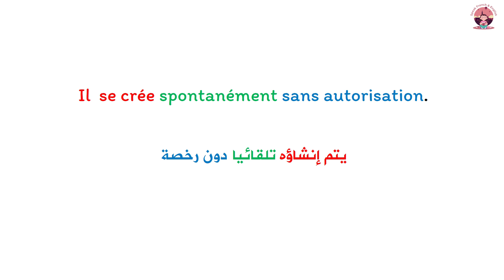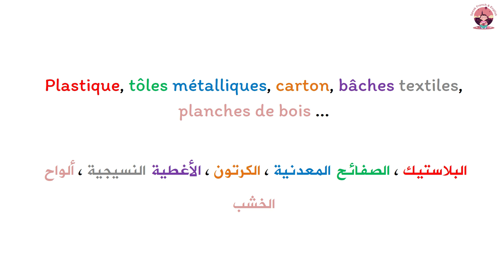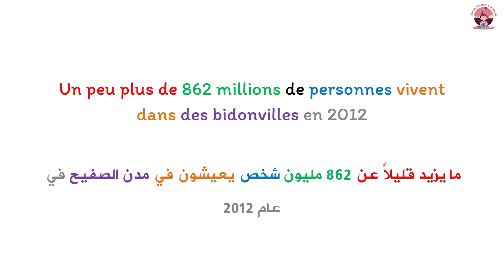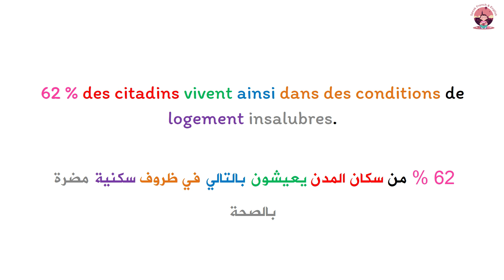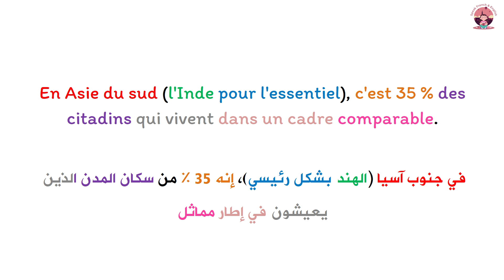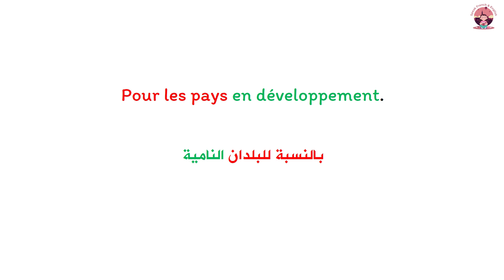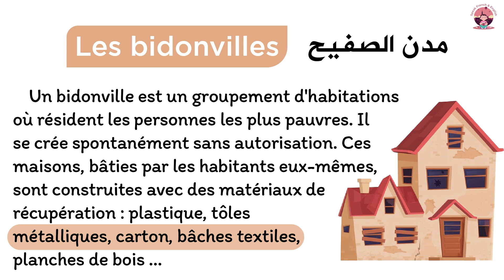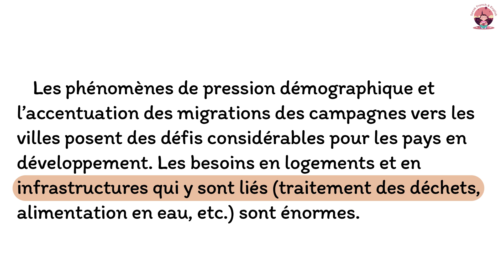Apprendre le français et améliorer la prononciation : texte en français avec la traduction en arabe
تعلم اللغة الفرنسية بسهولة بنفسك  للأطفال و الكبار :  موضوع عن مدن الصفيح بالفرنسية مترجم بالعربية.
 Améliorer votre langue française à l'aide des textes traduits en arabe: un  sujet concernant les bidonvilles.
Les bidonvilles
Un bidonville est un groupement d'habitations où résident les personnes les plus pauvres. Il se crée spontanément sans autorisation. Ces maisons, bâties par les habitants eux-mêmes, sont construites avec des matériaux de récupération : plastique, tôles métalliques, carton, bâches textiles, planches de bois ...
Dans les pays en développement, un peu plus de 862 millions de personnes vivent dans des bidonvilles en 2012, selon le rapport 2012/2013 du programme des Nations Unies pour l’Habitat. Le phénomène touche de manière particulièrement importante l’Afrique subsaharienne : 62 % des citadins vivent ainsi dans des conditions de logement insalubres. En Asie du sud (l’Inde pour l’essentiel), c’est 35 % des citadins qui vivent dans un cadre comparable.
Les phénomènes de pression démographique et l’accentuation des migrations des campagnes vers les villes posent des défis considérables pour les pays en développement. Les besoins en logements et en infrastructures qui y sont liés (traitement des déchets, alimentation en eau, etc.) sont énormes.